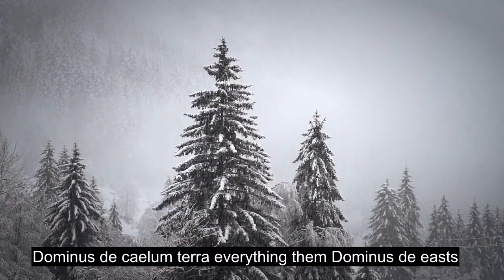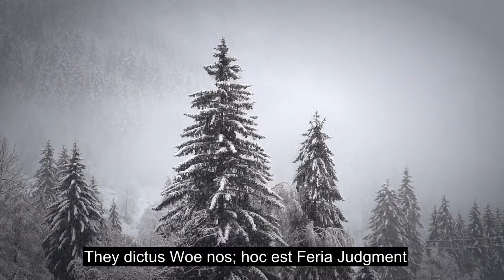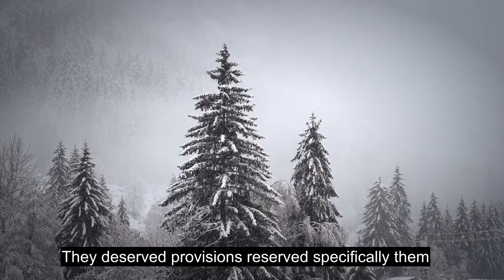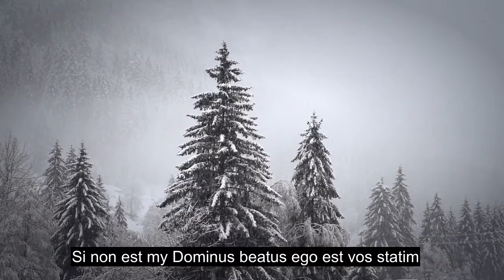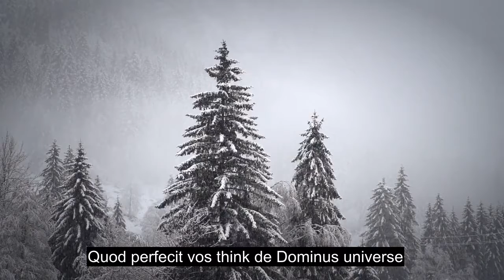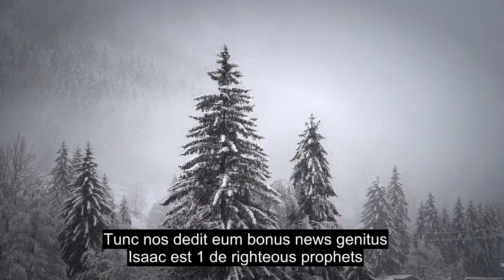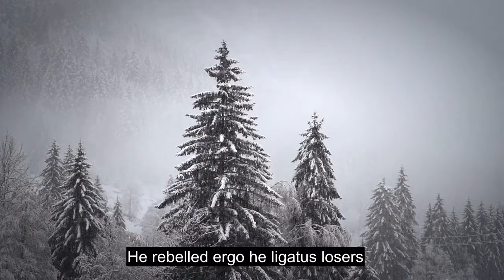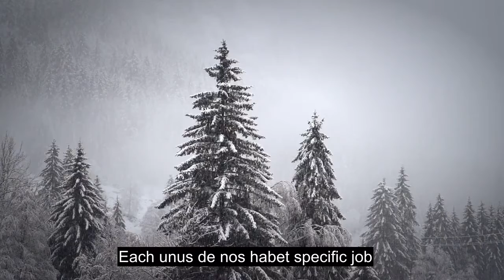CAPUT XXXVII Illi Agmine Instructo Illustrissimum Cor Blanditiis Quran Recitatione Subscripta Lingua